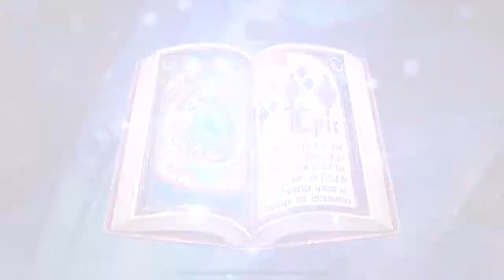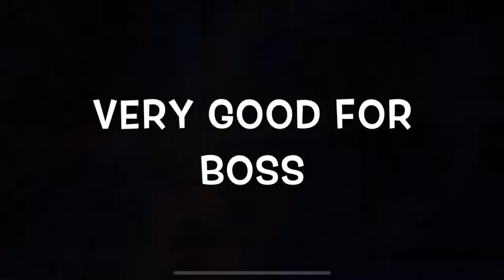Epic Seven - Summoning For Destina!!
Let's do some Summons!!!

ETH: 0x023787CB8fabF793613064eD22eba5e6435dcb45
BTC: 3HmwKPazop56UHaf6WQqxGWcB1vc2coP14